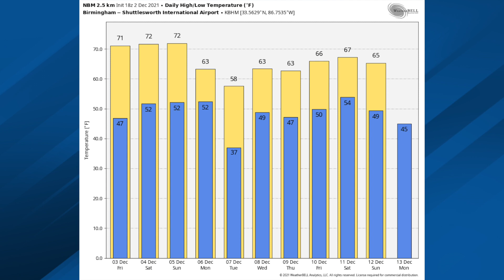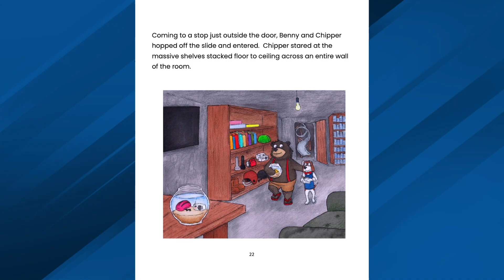December 2, 2021 Weather Xtreme Video - Afternoon Edition